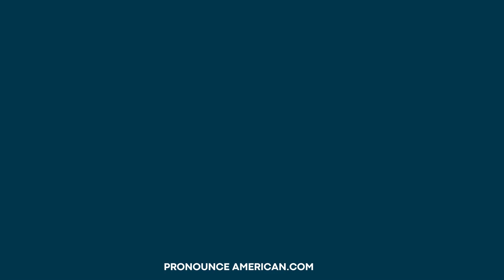How to Pronounce Coupon (Correctly)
How to Pronounce Coupon Correctly and Coupon pronunciation are common questions many people have. If you're wondering how to say Coupon or asking yourself, what is the pronunciation of the word Coupon, this video is for you. We'll cover how do you pronounce Coupon and give insights into the meaning of Coupon. Learn about the history of Coupon and get practical Coupon pronunciation tips.

Join us in mastering the pronunciation and understanding the context of this important word.

- Pronunciation guide